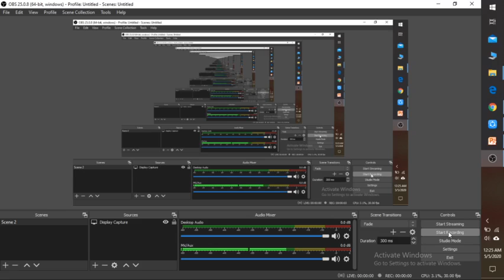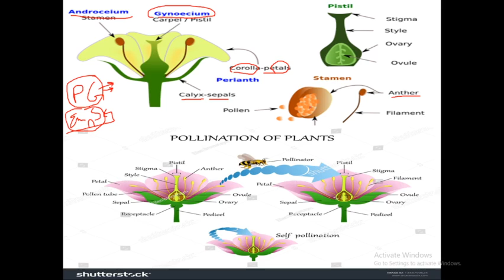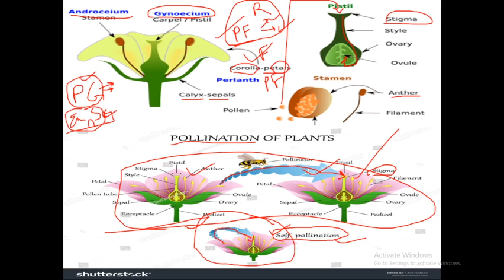CLASS-12 CHAPTER-2 PART-3 REPRODUCTION IN FLOWERING PLANTS- POLLINATION, SELF & CROSS POLLINATION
IN THIS VIDEO WE WILL DISCUSS ABOUT PROCESS OF SELF AND CROSS POLLINATION IN DETAIL WITH  DETAILED DIAGRAMS WHEREVER NECESSARY.
WE WILL ALSO DISCUSS ABOUT ADAPTATIONS FOR SELF AND CROSS POLLINATION.